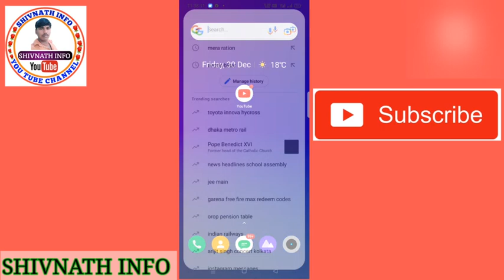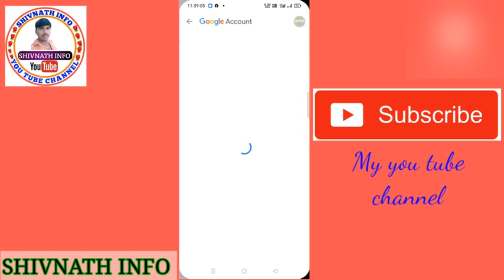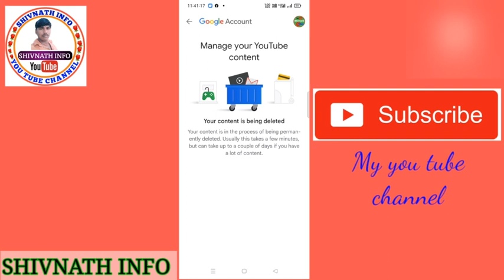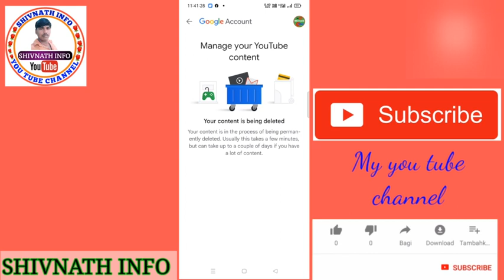Email ID kaha kaha Link Hai kaise pata kare || Gmail se kitne apps connect hai kaise pata kare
Namaskar Doston Mera Name Shivnath Kumar hain Aaj ke es video me ham bat kiye hai ki email ID kaha kaha Link Hai ya Gmail se kitne apps connect hai kaise pata kare to dosto aap log mere es video ko jarur dekhe our video ko like kare our channel ko subscribe jarur Karen doston Jay hind dosto 🇮🇳🇮🇳❤️❤️🌹🌹👍👍

email kis kis app me login hai kaise pata kare
gmail par faltu message kaise band kare
gmail id kaha kaha link hai
google account hack hai ya nahi kaise pata kare
gmail id se whatsapp chat kaise dekhe
gmail connected apps remove
apni gmail id dusre mobile me kaise hataye facebook se gmail kaise remove kare
kaise pata karen
how to check which apps have
access to your gmail
how to check apps connected with gmail
how to find gmail connected apps
Gmail Se Kitne Apps Connect Hai Kaise Pata Kare
Gmail id kaha kaha register hai kaise pata kare gmail id kaha kaha link hai
gmail id kaha login hai kaise pata kare
email Id login another app google account se kahan login kiya hai kaise dekhe another email id login kaise jaane kitne app email se chal rahe hai Gmail se kitne application connect hai kaise pata kare email Id
gmail id ka kahan kahan login hai